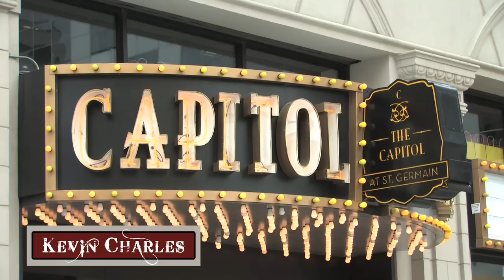Kevin Charles 2012 "Get Drunk Raise Hell" Birthday Bash at The CAPITOL